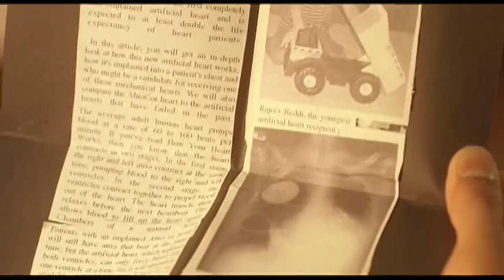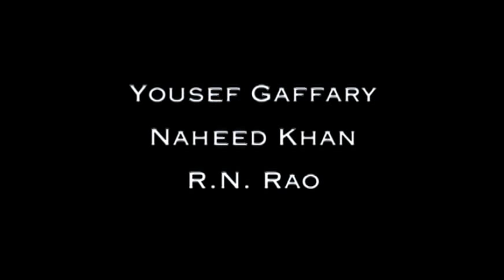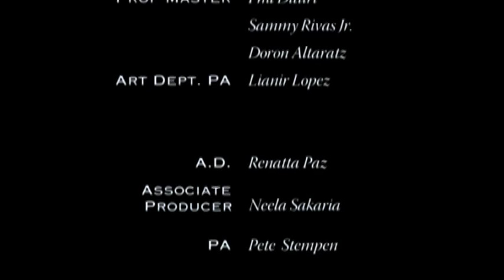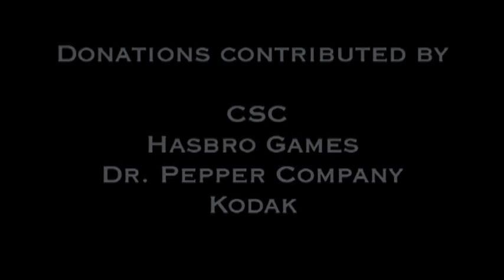6ft. in 7min. - Short Film by Rafael Del Toro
6ft in 7min is a short dark comedy about Rajeev Reddi, an East Indian guy, who has always has been surrounded by death. Today, on Rajeev's 18th birthday, his parents will finally tell him why.

DIRECTOR'S STATEMENT
I wanted to make a film that most people could relate to. I think the common factor in this film is the culture clash between this new generation's views versus that of their parents'- then I took it to an extreme. A lot of people ask why a Latino director would use an all East-Indian cast. Why not? I write whatever characters a story calls for.

DIRECTOR'S BIO
Writer/Director, Rafael Del Toro, began his writing and filmmaking career at UC Berkeley, where he received Berkeley's highest award for film, the Eisner Award for his film, Maris. Rafael continued his studies at New York University's Tisch School of the Arts Graduate Film Program, as a Dean's Fellow, where he received a regional Student Academy Award (The Playroom), a Coca-Cola Refreshing Filmmaker's Award (Must Be Love), a nomination for the DGA's Best Latino Student Director, and a Sloan Foundation Production Grant. His thesis, a dark comedy film called 6ft. in 7min., was a Wasserman Finalist, screened at 47 film festivals world-wide, and won 14 awards. Rafael has spent 6 years at KNBC & Telemundo, producing, writing, directing, shooting and editing promos and commercials. In 2008, Rafael was selected as a Film Independent Project Involve Fellow, and was accepted into Film Independent's Director's Lab, where he workshopped his feature script, Mullet. That same year, the script won the Richard Vague/ Chris Columbus Award, providing pre-production funds for the film. In 2009, after winning Best Film and Best Director at the Comedy Short Cuts Film Festival, Rafael was given a script deal by NBC Studios to write his first comedy TV pilot, Eat Sleep, Gas. Most recently he received an Emmy for his work on the show, "Locally Green" and an Imagen Award for his work on, "Brown is the New Green." Rafael's upcoming projects include directing his first feature script, Mullet, and writing his next TV project, Loco News.

FILM FESTIVALS
First Run Film Festival
San Diego Latino International Film Festival
Cinequest
San Francisco Asian American International Film Festival
River to River Film Festival
Starz Denver International Film Festival
Hawaii International Film Festival
Festival de Cine Internacional de Barcelona
San Diego Film Festival
Bruxelles International Film Festival
Festival Internacional de Cine Las Garzas
Festival Internacional de Cine de Monterrey
Edinburgh International Film Festival
HypeFest
Bollywood and Beyond Film Festival
Pris De Courts

CAST
(in order of appearance)
Young Rajeev - Yousef Gaffary
Mother - Naheed Khan
Father - R. N. Rao
Rajeev - Rajiv Surendra
Grandfather - Mohammed Chaudhry
Coroner 1 - Richard Holland
Coroner 2 - Joe Glass

CREW
Producers: Graciela Del Toro & Rafael Del Toro
Director: Rafael Del Toro
Original Screenplay: Rafael Del Toro
Director of Photography: Brain Burgoyne
Editor: Peter Widland

The National Film Society is a new media studio co-founded by Los Angeles filmmakers Patrick Epino and Stephen Dypiangco, who've decided to take their talents to YouTube. They produce original content, showcase amazing movies, interview talented creators and make fun of each other as much as possible.